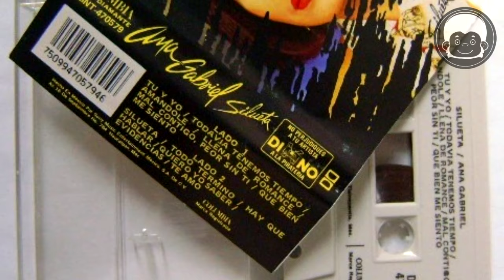ASÍ VIVE ANA GABRIEL | LA DIVA DE AMERICA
Así vive YURI, LA ARTISTA MEXICANA | Yuridia Valenzuela Canseco